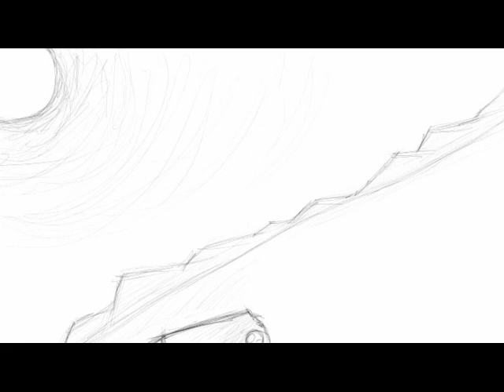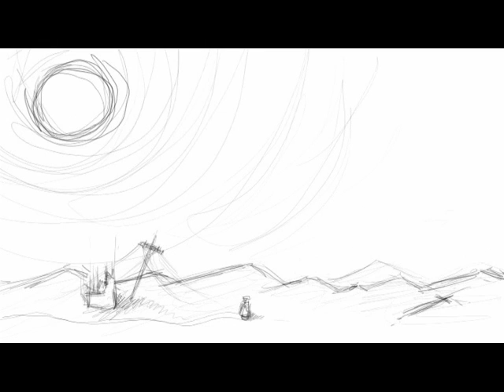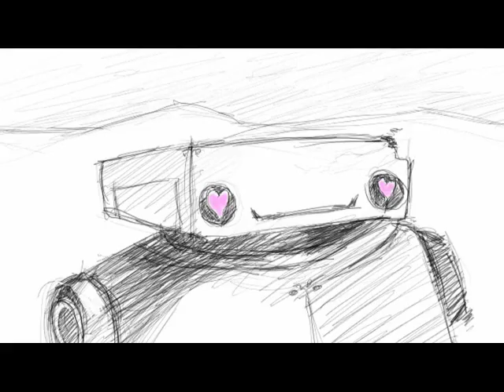*BEEP BEEP *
*BEEP BEEP HONK IF YOU ARE HORNY*

An original animation based on the comic short by Ian Hill.

Song by Gary Jules - Mad World.

-Über Studio